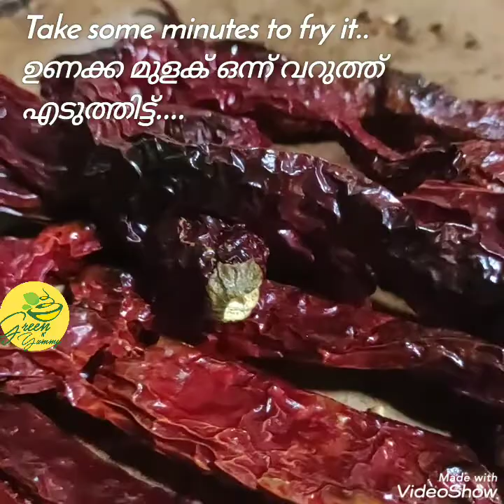Chinese chilli sauce/ അടിപൊളി മുളക് ചമ്മന്തി/മുളക് ഇടിച്ചത്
കുറെ ദിവസത്തേക്ക് ഉണ്ടാക്കി വെക്കാൻ ഒരു അടിപൊളി മുളക് ചമ്മന്തി